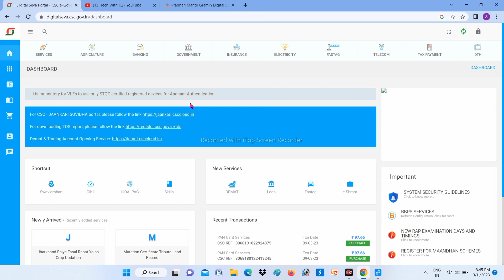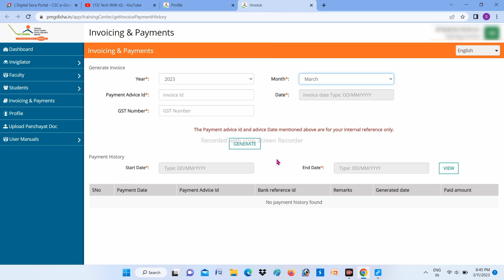CSC March Month Salary 3000 | अब से हर महीने मिलेगी सैलरी